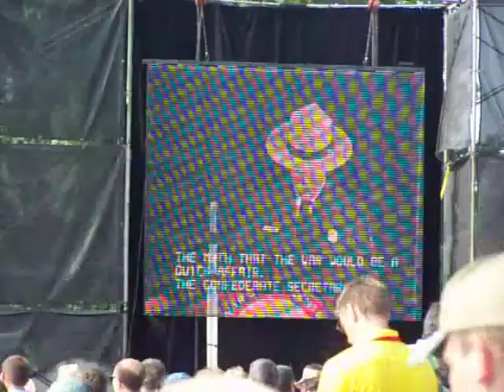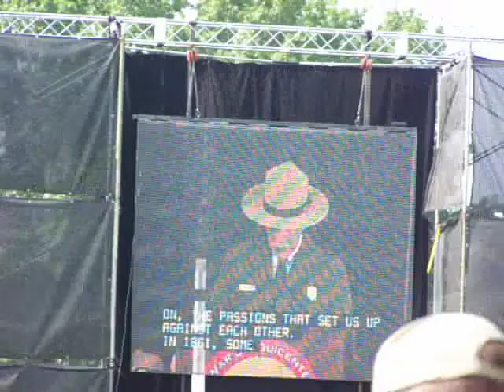National Park Service Director Jonathan Jarvis - 150th Anniversary of Battle of 1st Bull Run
NPS Director Jonathan Jarvis addresses key themes of the Civil War sesquicentennial initiative at the 150th anniversary of the Battle of First Bull Run on July 21, 2011.  Apologies for the shaky camerawork.